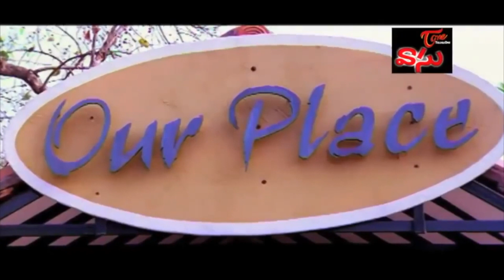పంచ్ లు.. ప్రాసలు | Ep #18 | Best Punch Dialogues | NavvulaTV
Best Punch Dialogues : Venkatesh and Sunil Best Punch Dialogues from Vasu Movie.